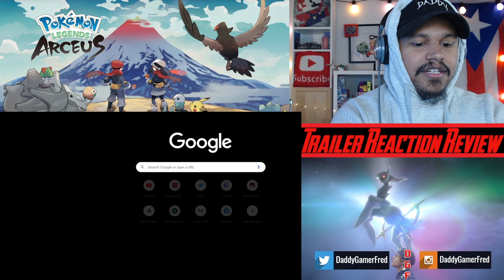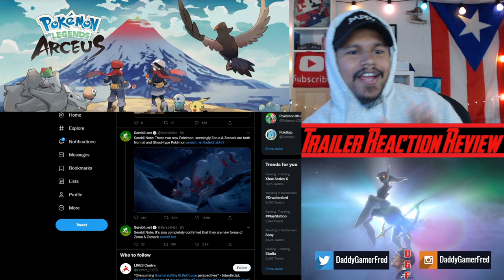NEW POKEMON REVEAL! HISUIAN ZORUA and ZOROARK in Pokemon Legends Arceus Mysterious Footage Restored!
Thumbnail image of Hisuian Zorua and Zoroark edited credit by @PhillyBeatzU

Chapters:
00:00 Intro
00:58 Pokemon Legends Arceus Mysterious Footage Restored Reaction
03:00 Pokemon Legends Arceus Mysterious Footage Restored Review
06:04 Outro

Nintendo Switch Friend Code : SW- 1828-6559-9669
PSN : DaddyGamerFred
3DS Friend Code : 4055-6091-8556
Pokèmon G0 Trainer Code : 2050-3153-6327